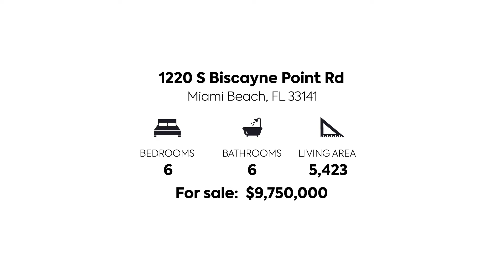1220 S Biscayne Point Rd Miami Beach, FL 33141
This stunning modern villa with 7,451 SF of construction and 5,600 SF under AC is Biscayne Point's most desirable listing.

The south facing, 11,250 SF lot offers a sun exposed pool all day with 75 FT on Biscayne Bay.

Large manicured garden and full outdoor kitchen are perfect for entertaining your friends and family.

Fully integrated smart home powered by Savant.

Italian kitchen with Sub-Zero/ WOLF appliances. Service quarters with bedroom / bathroom.

Five minutes from Bal Harbour Shops and 10 minutes from the heart of South Beach.

MLS#:   A10989878

✅ 6
✅ 6
✅ Builtin Features, Bedroomon Main Level, Sitting Area in Master, Upper Level Master
✅ Dryer, Dishwasher, Disposal, GasRange
✅ Heated, In Ground, Pool, Pool Spa Combo
✅ Bay Front, No Fixed Bridges, Seawall, Deck
✅ 5,423 SqFt Liv Area

I am Teo Palmieri, an expert in real estate.